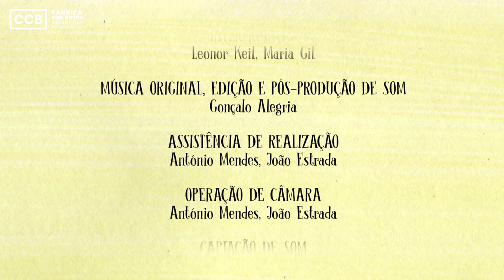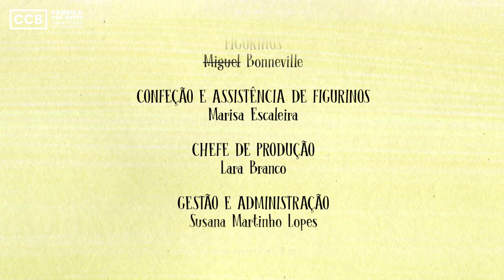Filminhos Paradoxos #2. A Lagarta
Filminho #2. A Lagarta
Preocupações metafísicas

Alice corre por um jardim seguindo uma nuvem que parece indicar-lhe o caminho a seguir. Inesperadamente, encontra a Lagarta Azul que surge de um ecrã-cogumelo e que lhe coloca a pergunta “Quem és tu?”. Alice tenta responder à Lagarta percorrendo uma série de inquietações que mais não são do que formas de compreendermos a relação com o tempo e a mudança. A Lagarta deixa-lhe um conselho e ainda dois pedacinhos de cogumelo.

Segundo de uma série de oito curtas-metragens realizadas por Beatriz Bagulho inspiradas no universo onírico das obras de Lewis Carroll, As Aventuras de Alice no País das Maravilhas e Alice do Outro Lado do Espelho, e que integram o ciclo Festa de Desaniversário da Fábrica das Artes do CCB, numa coprodução entre o Teatro do Silêncio e o Centro Cultural de Belém.

FICHA TÉCNICA
Direção artística
Maria Gil

Argumento
Maria Gil a partir das obras,
As Aventuras de Alice no País das Maravilhas
e Alice do Outro Lado do Espelho, de Lewis Carroll

Tradução
Margarida Vale de Gato

Apoio à dramaturgia
Dina Mendonça

Realização, animação, edição de imagem e ilustração
Beatriz Bagulho

Interpretação
Leonor Keil, Gonçalo Alegria, Ana Enes e Maria Gil

Música original, edição e pós- produção de som
Gonçalo Alegria

Assistência de realização e operação de câmara
António Mendes

Assistência de realização, operação de câmara e captação de som
João Estrada

Miguel Coelho

Iluminação

Artur Pispalhas

Decór e adereços

Pedro Silva

Figurinos
Miguel Bonneville

Confeção e assistência de figurinos
Marisa Escaleira

Chefe de produção
Lara Branco

Gestão e Administração
Susana Martinho Lopes

Comunicação – Teatro do Silêncio
Sara Cunha

Assistência técnica e de produção, maquilhagem
Sabrina Santos

Apoios

Lua Cheia Teatro Para Todos; Estúdio Osga; Teatromosca; Teatro de Carnide; Carnide Clube; Torre que Brilha, Associação Cultural; Marco Lopes – Show Ventura; República Portuguesa – Cultura/ Património Cultural – Direção-Geral do Património Cultural – Museu Nacional do Traje & Parque Botânico do Monteiro-Mor e Museu Nacional do Teatro e da Dança

O TEATRO DO SILÊNCIO é uma estrutura financiada pela República Portuguesa – Cultura/ Direção Geral das Artes e pela Junta de Freguesia de Carnide.